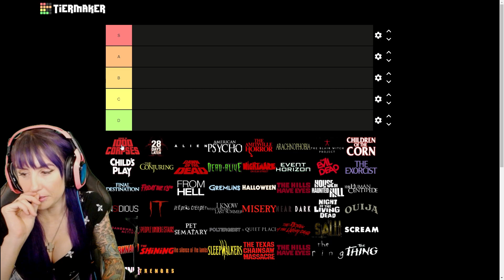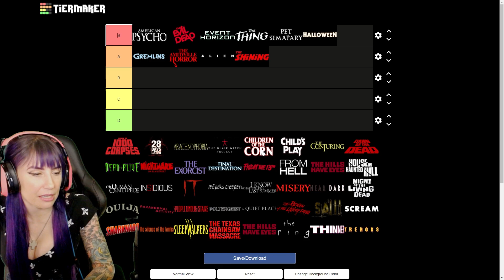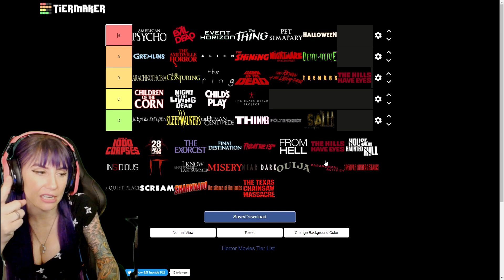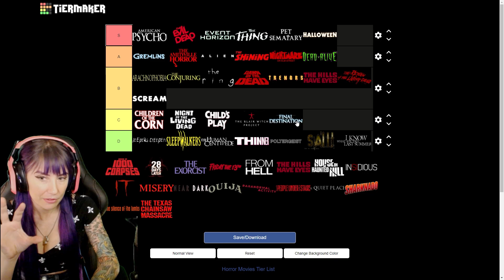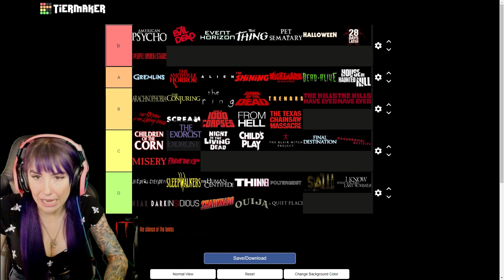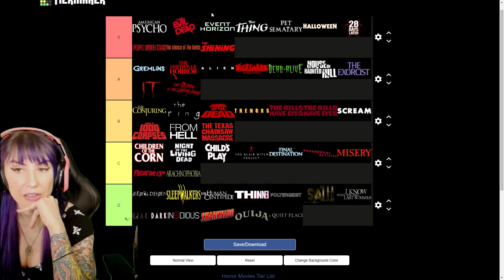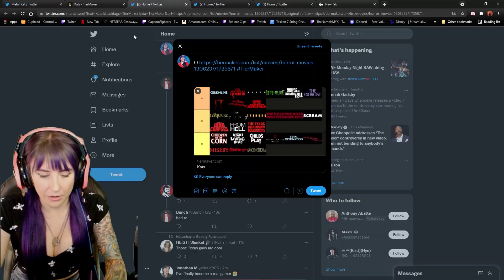The Best Horror Movie Tier List on the Internet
If it's not on the list it's probably trash. just kidding! ...mostly